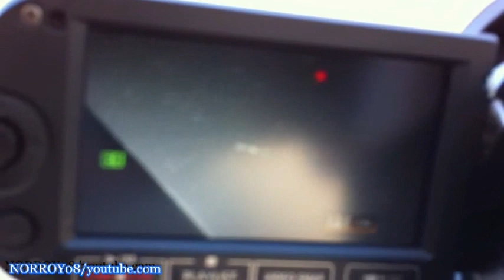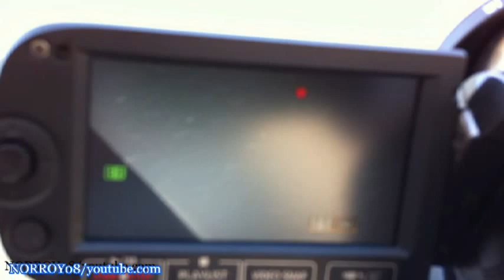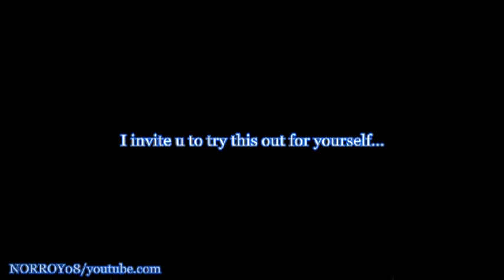Epic/Massive UFO event in Human history...April 2013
Invisible UFO activity to our naked eye.

In 755 A.D. Mayan priests prophesied the total solar eclipse of July 11, 1991, would usher in two life altering events...earth changes & cosmic awareness in the form of encounters with the "Masters of the Stars", during the solar eclipse of July 11, 1991 Mexico City experienced a wave of ufo sightings when the event actually occurred, folks marveled at the sight, simultaneously across the region citizens began to witnesses, report & videotaping ufos flying in proximity of the position of the sun.

This method or idea of block the sun out (artificial eclipse) from the ground using a house roof, buildings, etc., came out after the Mexico's eclipse, some how, this technique reveals out what it seems to be beyond our spectrum of visible light

(no visible to our naked eye)

On December 2, 1995 Nasa launches SOHO to study the sun...COINCIDENCE? (basically SOHO makes an artificial solar eclipse to study sun's corona) SOHO has reported "huge objects" moving or flying in proximity of the position of the sun.

Now any one can use this method of videotaping "life" beyond our spectrum of visible light, no matter who you are or where you live around the planet...IT'S UP TO YOU.

Ultimately, how many ordinary people can go up there and proof what NASA is doing? So, How many ordinary people want to go outside to proof what I've been posting for almost 3 years? Somehow this technique reveals out from the tiniest dust particle flying around your house up to the "biggest" ones flying thousands feet up in the sky

Our "top Scientists" & "top Ufologists" keep silence about this phenomenon.

Most "ufo believers", don't "believe" on what they have been looking for.

IDENTIFIED, NO LONGER CLASSIFIED

As a matter of fact, too many "believers" are expecting to see a "real ufo" one of this days, when the fact is that "they" are over, above and around us all day and night in an "invisible way". By saying UFO I don't mean a flying saucer only, but a huge variety of life forms that we aren't able to see with our naked eye. until now.